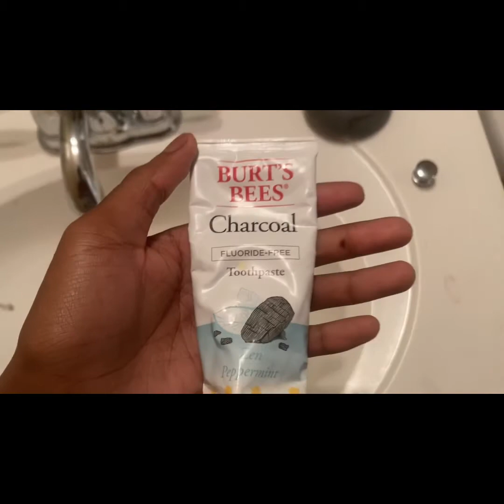Vlog 15: 5 signs you’re Unhappy in a Relationship 😳👁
It’s within you ! Escape the matrix 2020 👁
666 you aren’t here for no reason
Fmoig @lilkeoh
Fmot @realkeoh
Fmosnap @lilkeoh
SoundCloud type in Lil Keoh